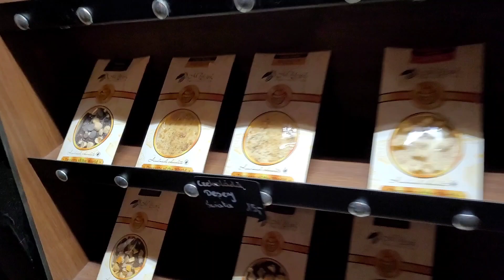czekoladowa kraina # pijalnia czekolady